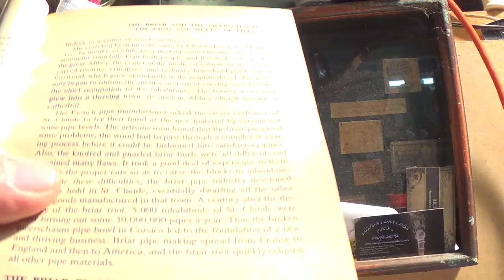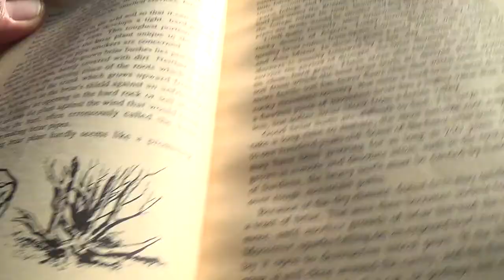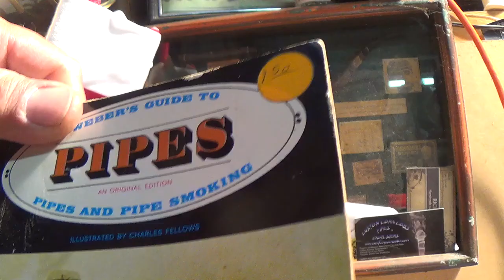pipe smoking facts (webers guide about briar)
this is the end of chapter 2  . slap the ear plugs in for the 3rd chapter to come please comment so i know you all enjoy the reading